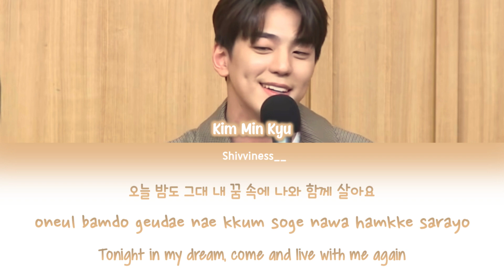Kim Min Kyu - 10 Reason to Love You SBS Radio ver (Lee Seok Hoon Cover) Lyrics HanlRomlEng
Original Song : Lee Seok Hoon (이석훈) - 그대를 사랑하는 10가지 이유 (10 Reasons to Love You)
Kim Min Kyu (김민규) Cover 그대를 사랑하는 10가지 이유 (10 Reasons to Love You) at SBS Radio